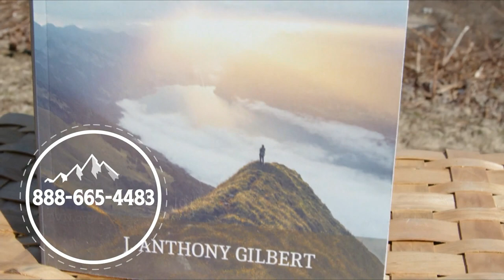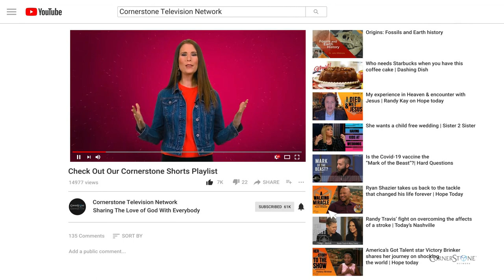Hope Today: Reaching Pittsburgh with the Gospel of Jesus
Discover how a group of next generation believers are demonstrating God's love with an exciting upcoming prayer walk in the city of Pittsburgh.